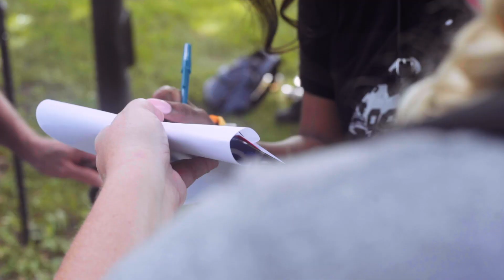Making Voices Heard at The March on Washington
Team Tony’s and HeadCount hit the road to register voters at the March on Washington. One of our core values is outspoken, which is why we’re working to make voices heard in the 2020 elections.

If you’d like to make your voice heard, registering to vote only takes a minute and we’ve got a link for you right